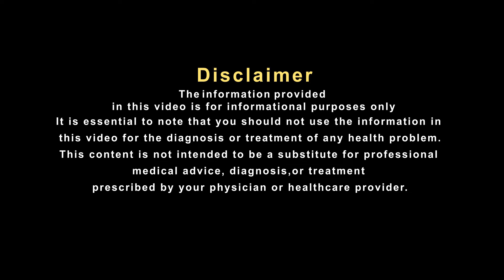ऑपरेशन के बाद भी हो रहा है पैरों में दर्द तो ये खाकर देखिए